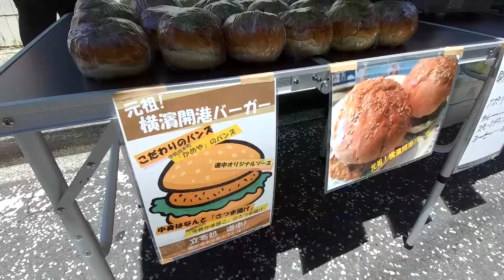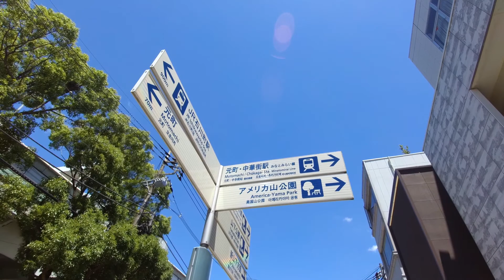昼下がりの横浜散歩 REMOVU K1スローモーション試し撮り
ジンバル一体カメラ、REMOVU K1によ、FHD・120fpsの4倍スローモーション撮影のテストです。
石川町駅→元町→港の見える丘公園一帯→山下公園→中華街、と歩いてみました。薔薇が見頃でした。
途中何箇所か4K30P撮影を編集で2倍速に伸ばしています。

REMOVU K1

音楽　Youtubeフリー音源